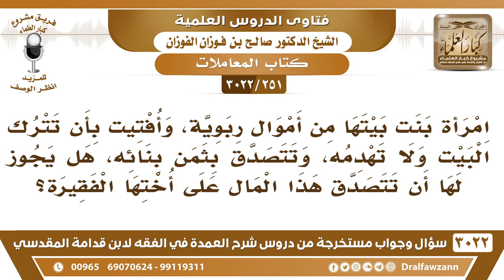[251 -3022] امرأة بنت بيتها من الربا وقد أفتيت بأن تتصدق بثمن بنائه، فهل تتصدق به على أختها الفقيرة؟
-"[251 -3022] السؤال: امرأةٌ بَنَتْ بيتها من الأموال الربوية، وأُفتيت بأن تترك البيت ولا تهدمه، وتتصدق بثمن بنائه، هل يجوز لها أن تتصدق هذا المال على أختها الفقيرة؟
الجَوَابُ: من الذي أفتاها؟ من اللي أفتى؟ جهة معتمدة للفتوى فتعمل بها، تعطيها للفقير من أختها أو غيرها، لا على أنه صدقة، ولكن على أنه تخلص من الربا، نعم. وليس لها فيه أجر، نعم.
للاشتراك في قناة الشيخ صالح الفوزان

للاستفسار والإقتراحات والدعم
رئيس الفريق
لمشروع كبار العلماء